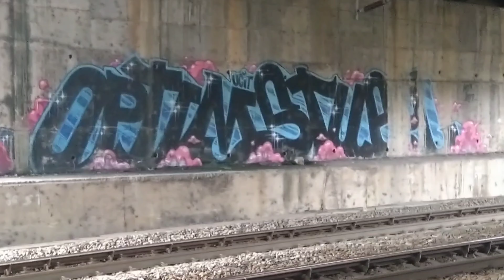［橋下］台灣鐵道 TAIWAN RAILWAY#阿福/微笑/小強/番鴨/PP／魯蛋